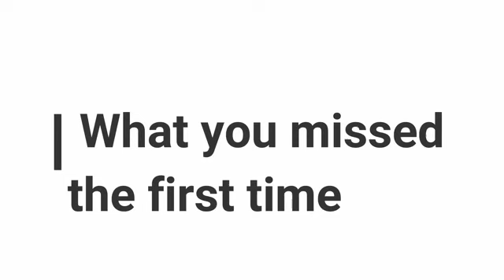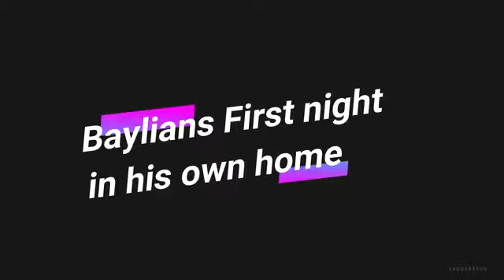Ch 1.90 Baylians Hollywood Audition cut 2